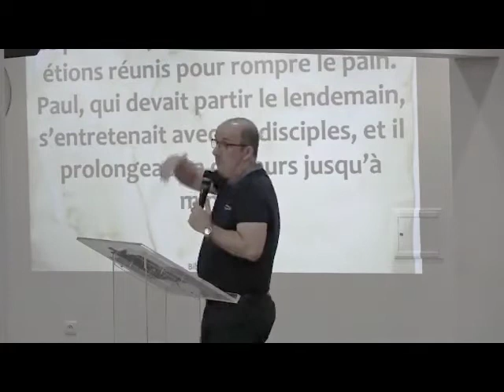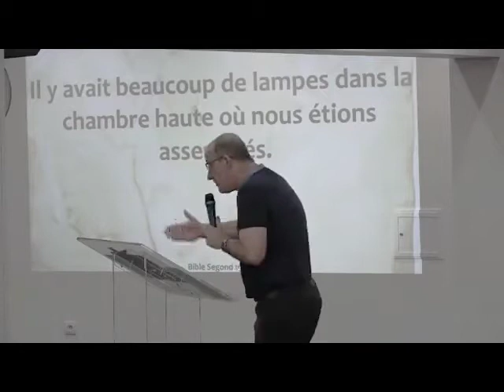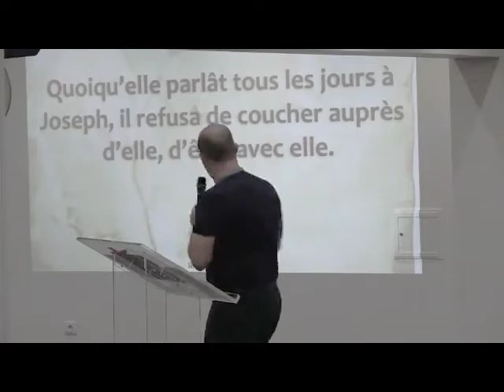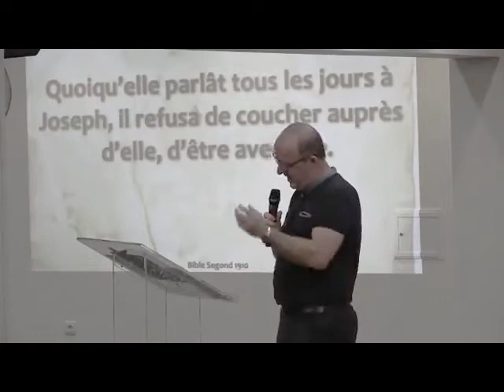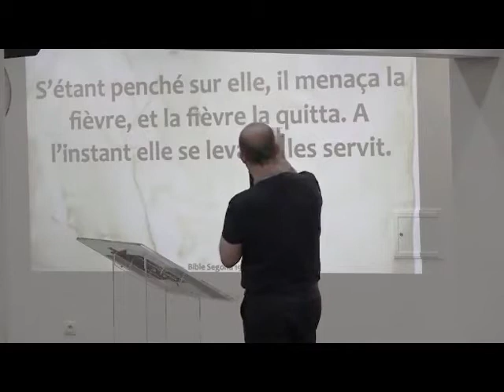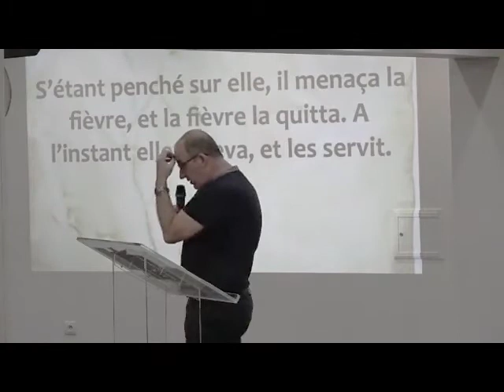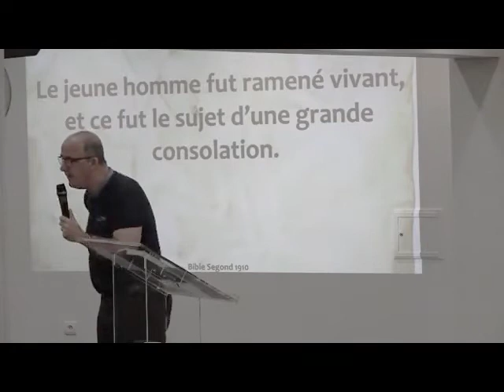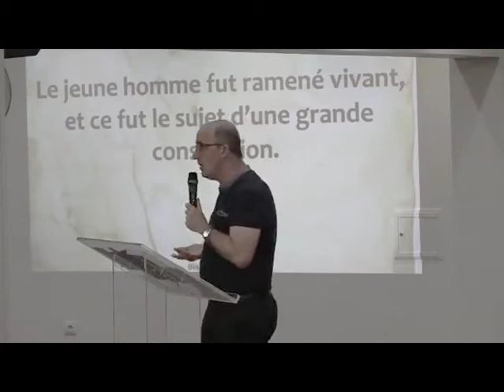réunion du 14/012020 Cyril Pouget